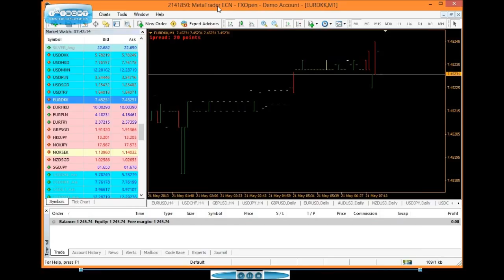Making a Market on FXOpen ECN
Many people don't understand how trading works on an ECN market like FXOpen.

Rather than reacting to a price feed that can be cut off at inopportune times, or manipulated to your disadvantage, FXOpen ECN quotes are a real time representation of the Forex Market. The best available prices are displayed from the available pool of liquidity within the network. Any orders you place are visible on the market for others to take or not.

To better illustrate how your orders affect the market, I have chosen a low liquidity pair EUR/DKK (more liquid pairs don't show the effects clearly but it is the same) to show how you can move the market, and affect the spread. You essentially become a Liquidity Provider on the ECN in your own small way.

You make your own market!

MT4 from FXOpen AU (a true ECN) was used to create this video.